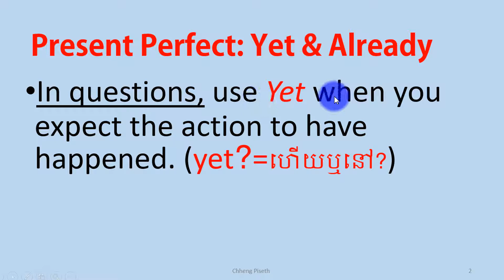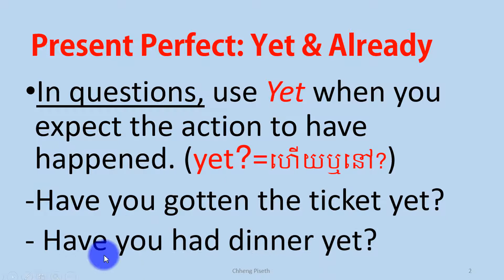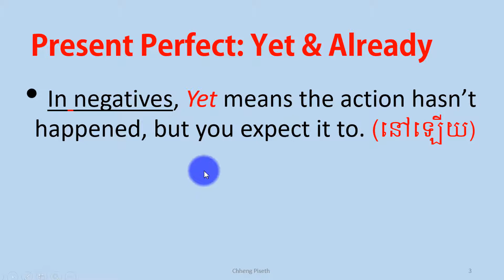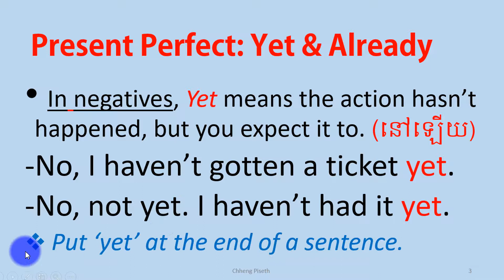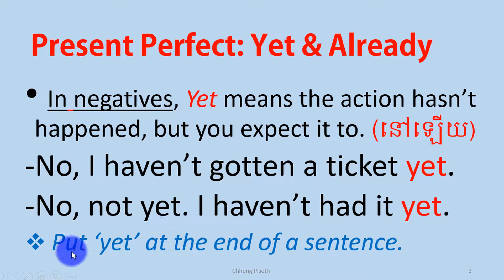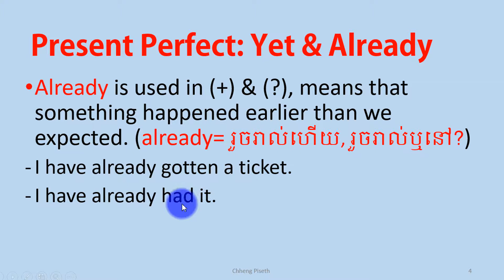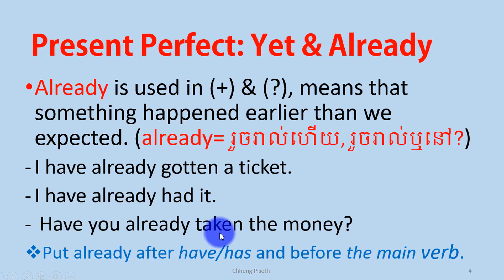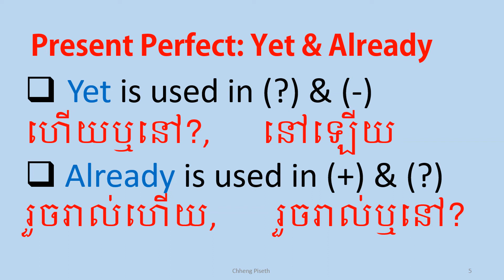Present Perfect with Yet and Already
In this video, you will learn how to Yet and Already in the Present Perfect